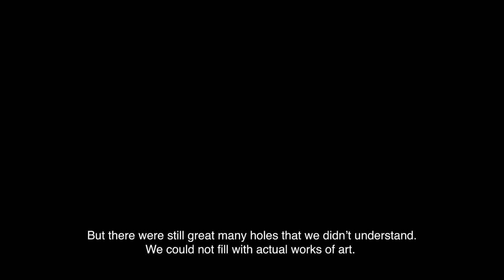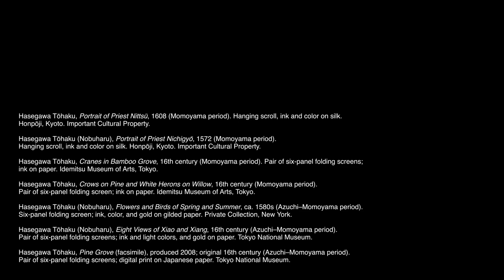A Giant Leap: The Transformation of Hasegawa Tōhaku - Discovering Tōhaku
A Giant Leap: The Transformation of Hasegawa Tōhaku

Exhibition co-supervisors Prof. Miyeko Murase, Professor Emerita, Columbia University and Prof. Masatomo Kawai, Professor Emeritus, Keio University; Director, Chiba City Museum of Art discuss the genesis for the first ever exhibition in the U.S. dedicated to Hasegawa Tōhaku at Japan Society.

First Rotation: March 9—April 8, 2018
Second Rotation: April 12—May 6, 2018

This special exhibition focuses on the life and legacy of Hasegawa Tōhaku (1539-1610), founder of the Hasegawa school of painting and one of 16th-century Japan's leading artistic innovators. As the first ever exhibition in the U.S. dedicated to Tōhaku, A Giant Leap traces the artist's evolution from a provincial painter of Buddhist subjects to a master favored by shogun, samurai, and other cultural luminaries. Vibrantly painted screens and scrolls, including Important Cultural Properties, illustrate Tōhaku's dramatic transformation. Steep yourself in the Golden Age of Japanese art and revel in Tōhaku's most sumptuous and atmospheric masterpieces in this once-in-a-lifetime exhibition.